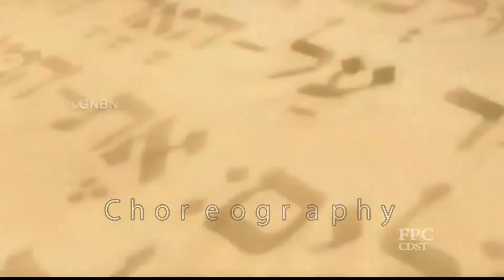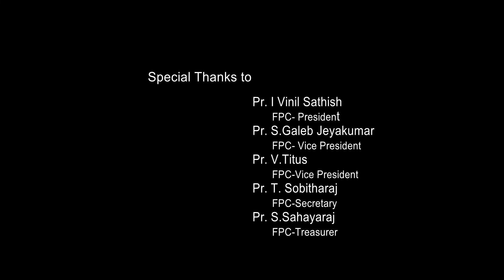VBS 2020 Day-4 | Federation of Pentecostal Churches | CDST | Tamil Christian VBS | For Children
VBS 2020
 Federation of pentacostal Churches
 CDST
Tamil Christian VBS
 For Children Day-4

HolyLand TV